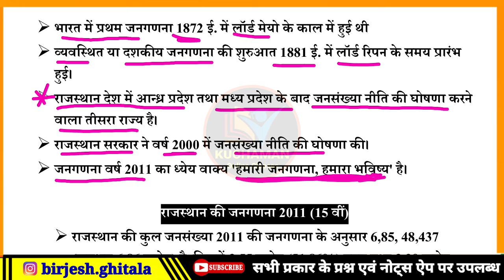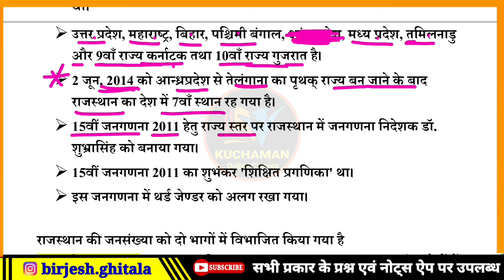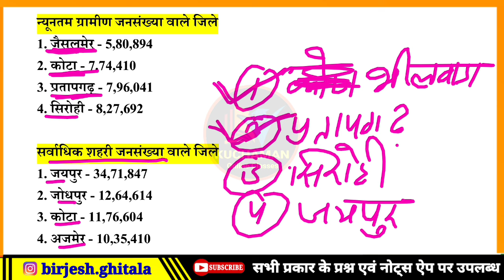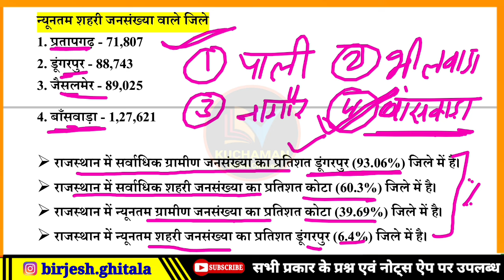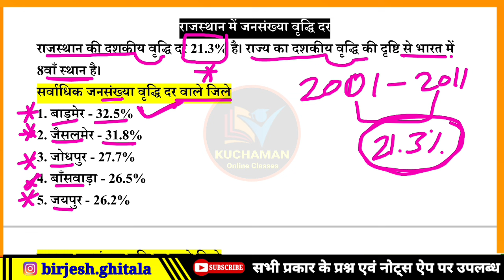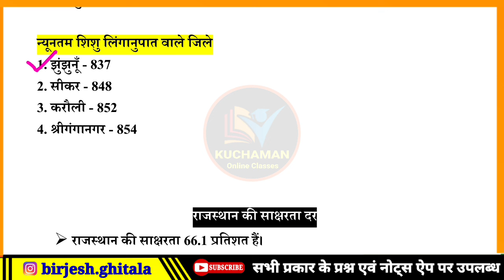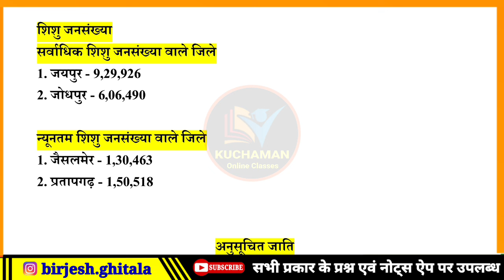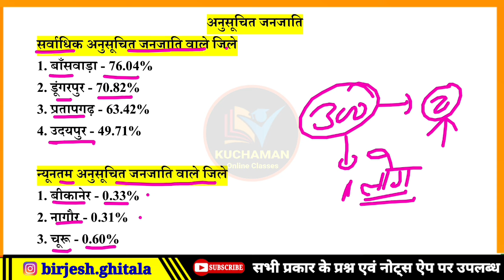पशु परिचर भूगोल (30) । जनसंख्या । population । rajasthan ki jansankhya । pashu parichar geography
राजस्थान के प्रतीक चिन्ह,
राजस्थान के संभाग और जिले,
राजस्थान का अपवाह तंत्र,
राजस्थान के प्रमुख बांध,
राजस्थान की नहर परियोजनाएं,
राजस्थान की जलवायु,
राजस्थान की वन सम्पदा,
राजस्थान की मिट्टियां,
राजस्थान की ऊर्जा संसाधन,
राजस्थान की पशु सम्पदा,
राजस्थान परिवहन,
राजस्थान जनसंख्या,
राजस्थान की जनगणना,
राजस्थान के उद्योग,
राजस्थान की कृषि,
राजस्थान के वन्य जीव अभयारण्य,
राजस्थान की झीलें,
राजस्थान प्रतीक चिन्ह,
rajasthan ke pratik chinh,
symbols of rajasthan,
rajasthan pratik chinh,